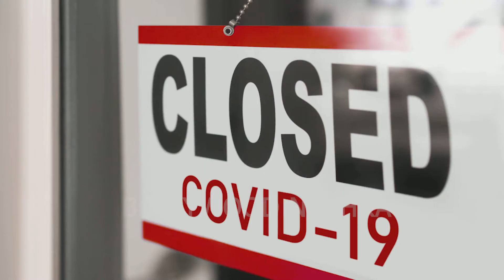2021 में Akshay Kumar कई फिल्मों को रिलीज करने की तैयारी में हैं. ये रही लिस्ट... | Bollywood Nakhra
आने वाला साल अक्षय कुमार के लिए काफी दिलचस्प होने वाला है. उनकी 6 फिल्में एक के बाद एक रिलीज के लिए तैयार हैं. अक्षय के पास कई बड़े प्रोजेक्ट्स हैं, उम्मीद है कि अक्षय की फिल्में बॉक्स ऑफिस पर जबरदस्त कमाई करेंगी.